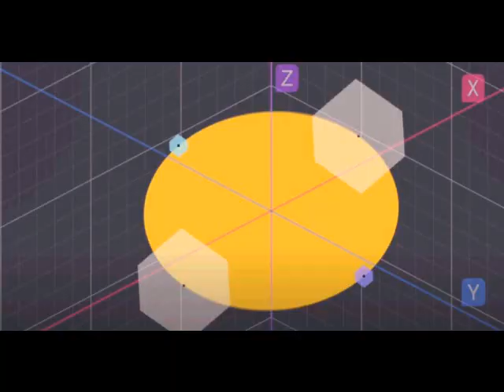2021 success relativity perspective POLE SHIFT CLIMATE CHANGE GRAND SOLAR MINIMUM